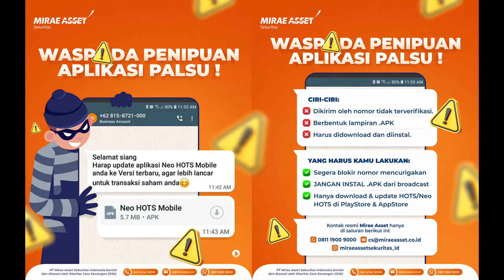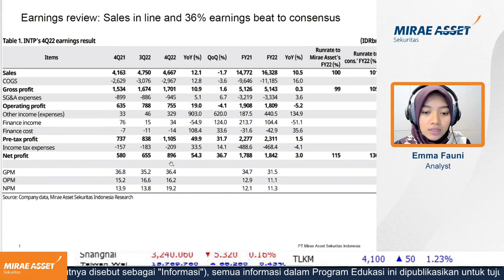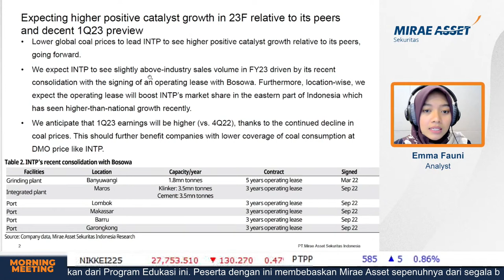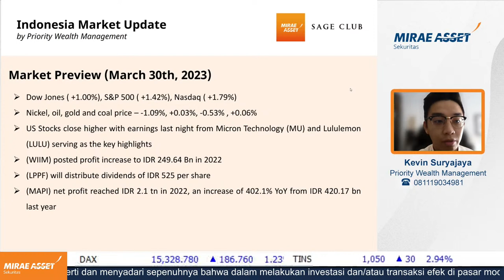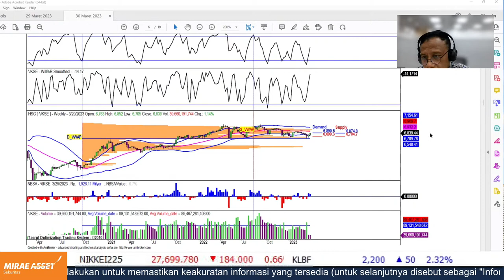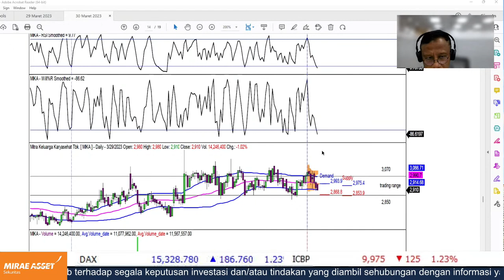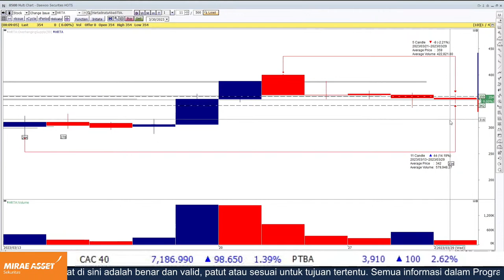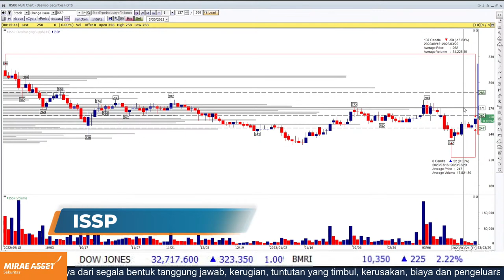IHSG Menguji Resistensi Pada 6.817–6.890, Pantau BMRI, ANTM, MIKA | Morning Meeting LIVE 30 Mar 2023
Morning Meeting
1. Indonesia Market Update by Kevin Suryajaya
2. Indocement Tunggal Prakarsa (INTP IJ) - 4Q22 earnings a strong beat vs. consensus by Emma A. Fauni ( See Full Report
3. Technical Analysis by Tasrul Tanar
4. Market Commentary by Roger MM

04:07 Indocement Tunggal Prakarsa (INTP IJ) - 4Q22 earnings a strong beat vs. consensus  by Emma A. Fauni
11:15 Indonesia Market Update by Kevin Suryajaya
14:22 Technical Analysis by Tasrul Tanar
20:47 Market Commentary by Roger MM
22:56 Technical Analysis by Tasrul Tanar

Sebagai institusi finansial terdepan di Indonesia, Mirae Asset memastikan semua kegiatan investasi  berdasarkan pada prinsip yang wajar dan kecakapan yang diakumulasikan dari pengalaman yang luas di dunia investasi. Mirae Asset selalu bekerja keras untuk memberikan Klien nilai yang lebih tinggi dan membantu mewujudkan masyarakat yang dinamis dan bersemangat melalui investasi.

Mirae Asset Sekuritas Indonesia terdaftar dan diawasi oleh Otoritas Jasa Keuangan